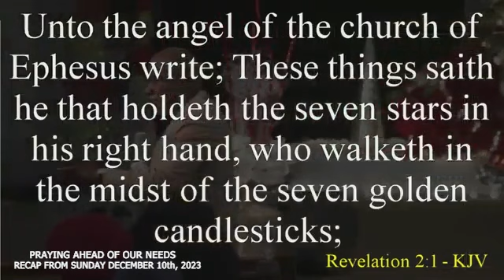Praying Ahead of Our Needs